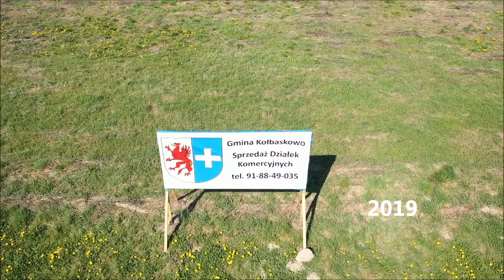Gmina Kołbaskowo. Tereny inwestycyjne - W rejonie Warzymic, przy dk13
Dziś publikujemy kolejny film z cyklu "Tereny inwestycyjne" Gminy Kołbaskowo. W tym odcinku pokazujemy teren inwestycyjny w rejonie Warzymic (koło Szczecina) o łącznej powierzchni około 14 ha, w pobliżu drogi krajowej nr 13 oraz planowanej obwodnicy Przecławia i Warzymic. Przeznaczony pod zabudowę usługowo – produkcyjną.

Pomysł, realizacja, montaż Jarosław Dworzyński (Urząd Gminy Kołbaskowo), kadry Piotr Krywan